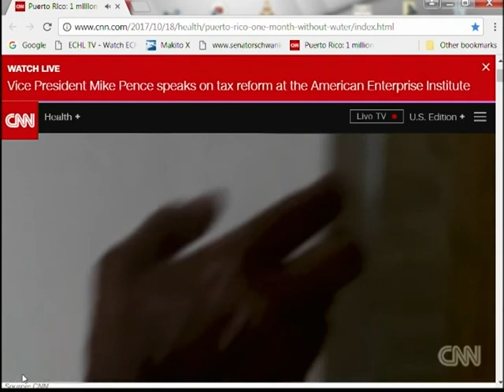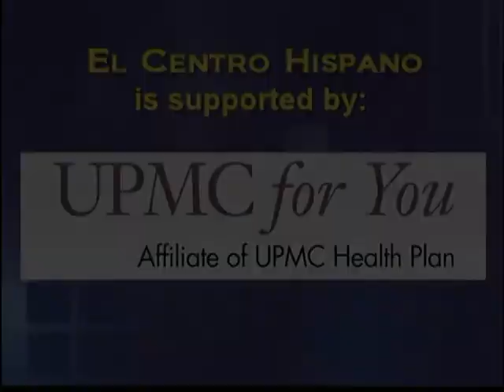Hurricane Maria's Impact and Hispanic Center's Efforts to Help 10-24-17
Barbara Bonilla and Mike Toldeo discuss the impact of Hurricane Maria and how the Hispanic Center is helping on the Hispanic Center Presents. In Spanish and English.